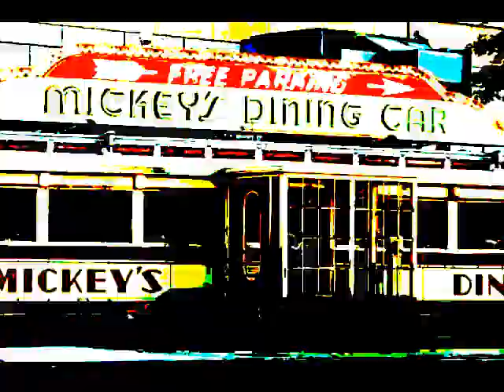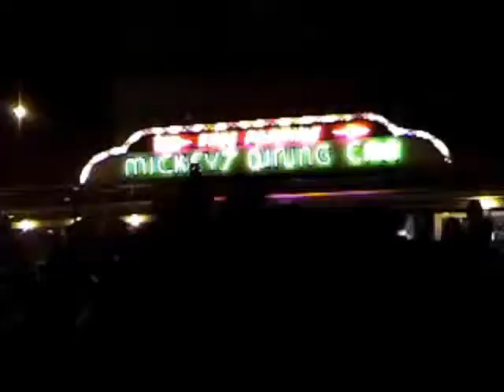Battle at Mickey's Diner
2008 Republican National Convention - St. Paul, Minnesota